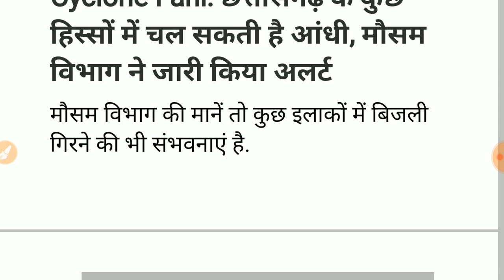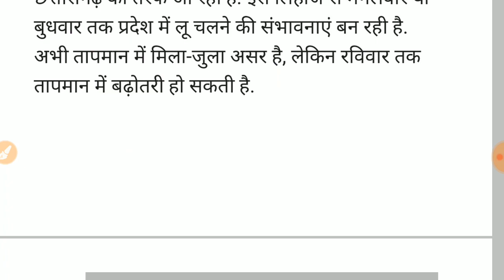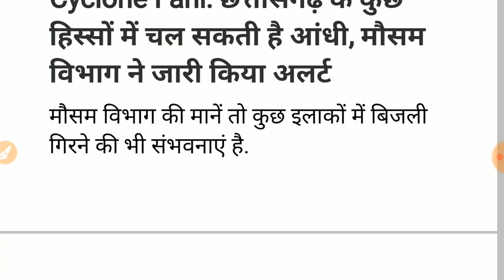4 से 7 मई तक आएगा तूफान मौसम विभाग ने खतरनाक चेतावनी जानिए किन किन राज्यों में आएगा ब्रेकिंग न्यूज़